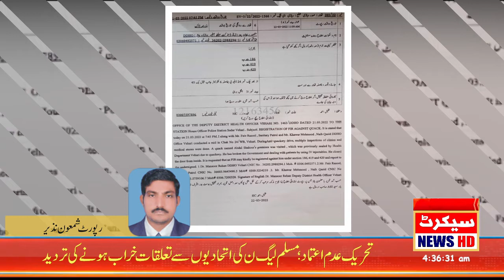Vehari - DDO ka Ataion Ke Khilaaf Operation, Giriftarian | Secret News Live